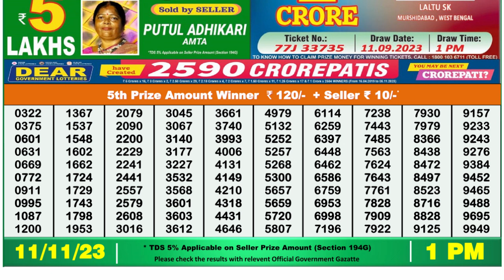🔴 Lottery Sambad Live 01:00pm 11/11/23 Morning Nagaland State Dear Lottery Result Pdf Download